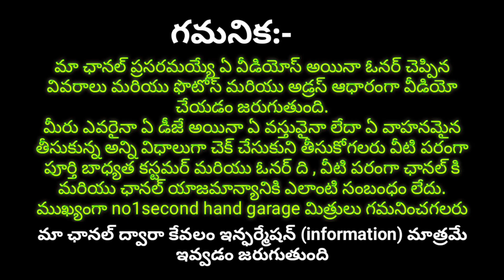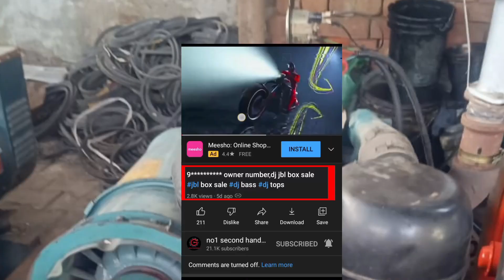9381886911 owner number , jenretor sale ,dj sale in Telugu,dj Telugu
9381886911 owner number , jenretor sale ,dj sale in Telugu,dj Telugu